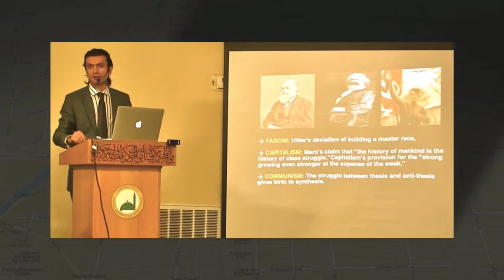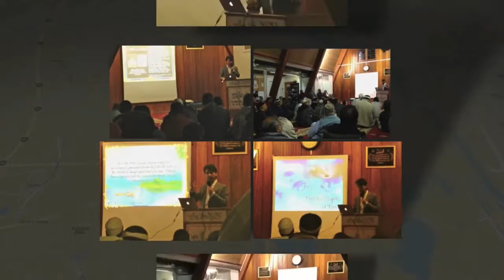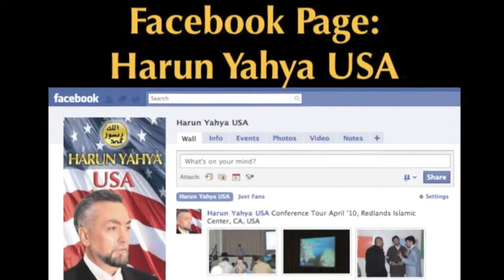ABD Harun Yahya konferanslari